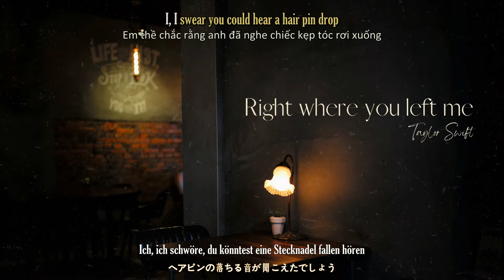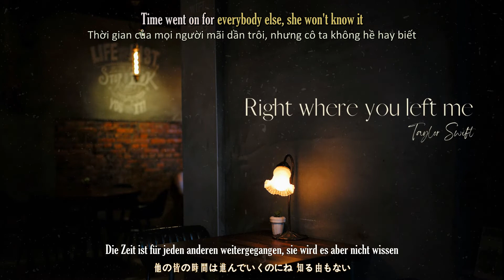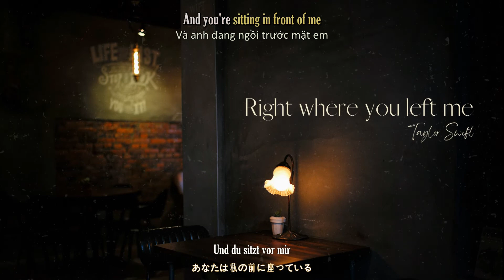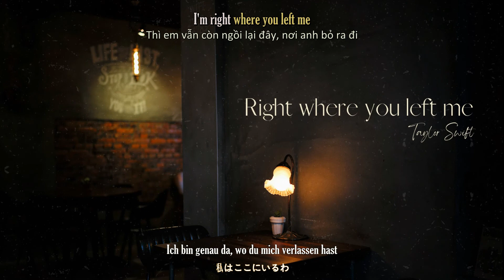Taylor Swift - right where you left me [Lyrics + Vietsub + 和訳 + Deutsch]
🎤 Lyrics: Taylor Swift - right where you left me
Friends break up, friends get married
Strangers get born, strangers get buried
Trends change, rumors fly through new skies
But I'm right where you left me
Matches burn after the other
Pages turn and stick to each other
Wages earned and lessons learned
But I, I'm right where you left me

[Pre-Chorus]
Help, I'm still at the restaurant
Still sitting in a corner I haunt
Cross-legged in the dim light
They say, "What a sad sight"
I, I swear you could hear a hair pin drop
Right when I felt the moment stop
Glass shattered on the white cloth
Everybody moved on, I, I stayed there
Dust collected on my pinned-up hair
They expected me to find somewhere
Some perspective, but I sat and stared

[Chorus]
Right where you left me
You left me no, you left me no
You left me no choice but to stay here forever
You left me, you left me no, oh, you left me no
[Verse 2]
Did you ever hear about the girl who got frozen?
Time went on for everybody else, she won't know it
She's still twenty-three inside her fantasy
How it was supposed to be
Did you hear about the girl who lives in delusion?
Breakups happen every day, you don't have to lose it
And you're sitting in front of me

[Bridge]
At the restaurant when I was still the one you want
Cross-legged in the dim light, everything was just right
I, I could feel the mascara run
You told me that you met someone
Everybody moved on

[Pre-Chorus]
I, I stayed there
I'm sure that you got a wife out there
Kids and Christmas, but I'm unaware
Cause I'm right where I cause no harm
Mind my business
If our love died young
I can't bear witness
But if you ever think you got it wrong
[Chorus]
I'm right where
You left me no, oh, you left me no